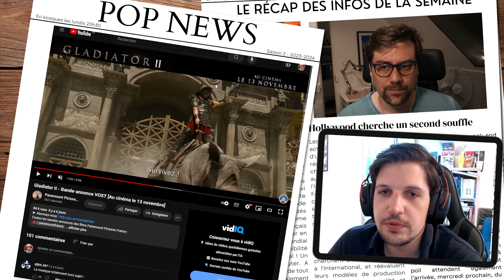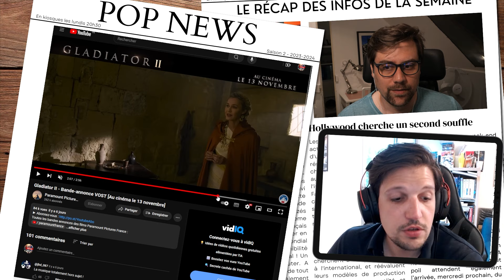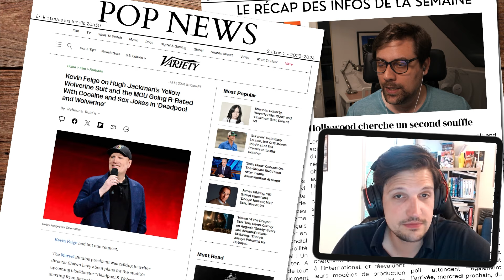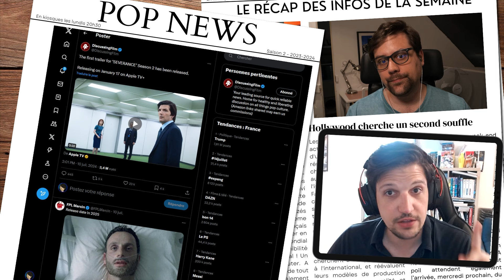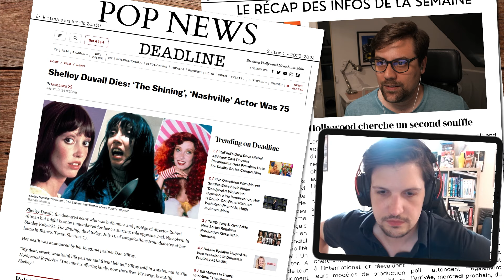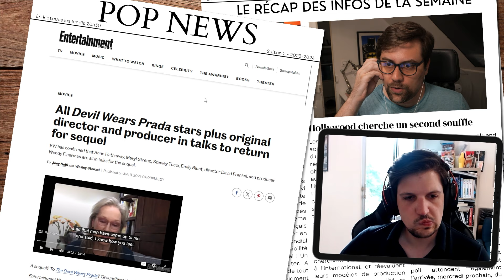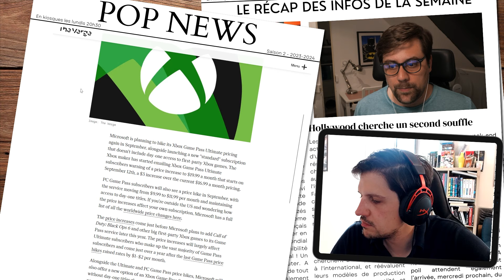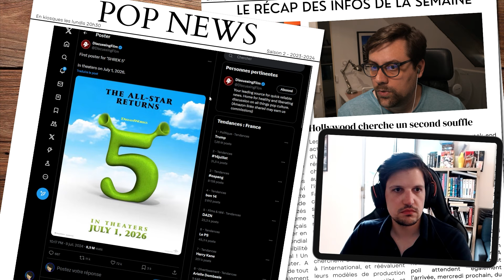TRAILER DE GLADIATOR 2 : NOTRE AVIS - LE RÉCAP DES NEWS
Cette vidéo est un extrait de Pop News épisode 56. Pop News, c'est l'émission qui récap l'actualité Pop Culture du moment. Ici, Adrien et Thomas discutent des news de la semaine et notamment du trailer de Gladiator 2.

POUR NOUS SOUTENIR :
Pour nous faire connaître, vous pouvez aussi parler de l'émission autour de vous.